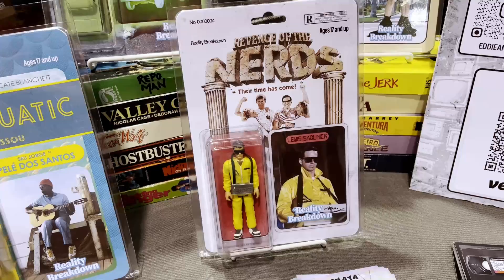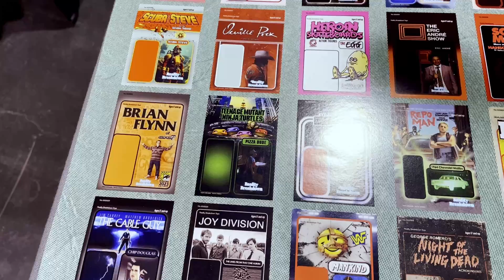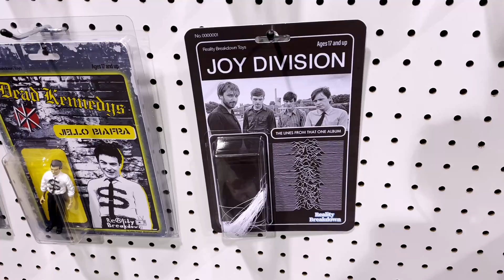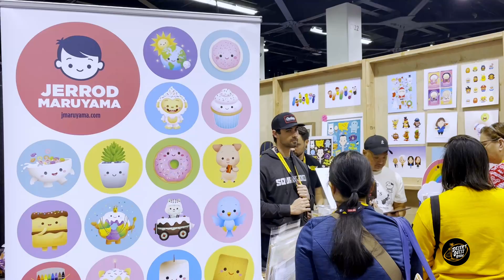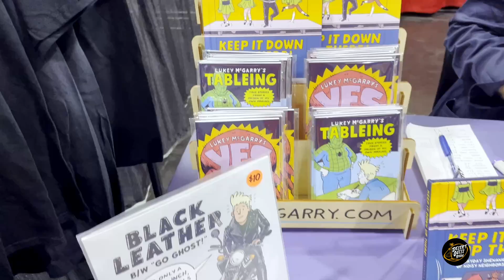DESIGNERCON 2023 at Anaheim Convention Center in Anaheim, CA!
Join us at this year's DesignerCon 2023, an annual art and design convention that smashes together collectible toys, customs, plush, designer apparel and so much more with urban, underground and pop art, as we talk to Biggs Tiki, Thomas Fernandez, Jerrod Maruyama, Dave Quiggle, Steve Caballero, Lukey McGarry and more!

Music used in this video:

"Disco Nights" by Quincas Moreira

"Ella Vater" by Mini Vandals

This episode was filmed entirely on my Apple iPhone 12 Pro

About the show:
Hi I'm Adrian, a long time tiki and cocktail enthusiast and the host and producer of "Inside the Desert Oasis Room" a podcast (sometimes) recorded from my South Seas inspired space of the same name. This channel is a supplement to that podcast to bring you along on our adventures, share good vibes and the aloha spirit!